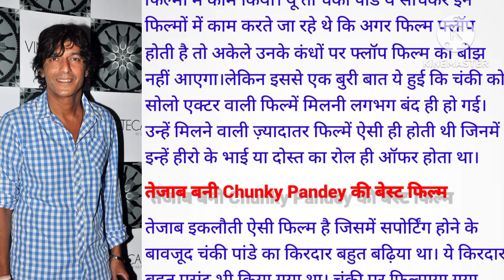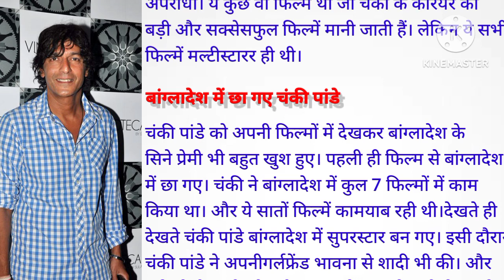चंकी पांडेय।Success Story।। सफलता की कहानी। A Motivational Story।।